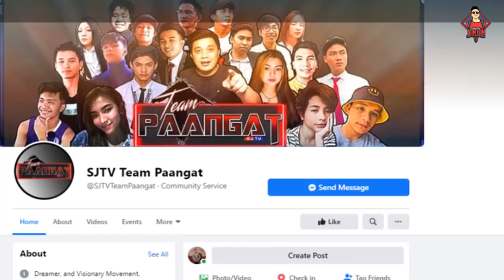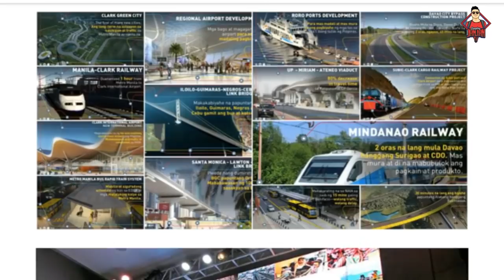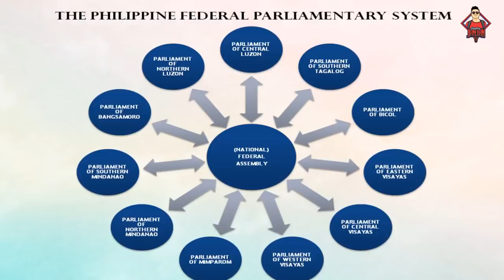MARCOS DUTERTE TANDEM SA 2022, POSSIBLE BA?